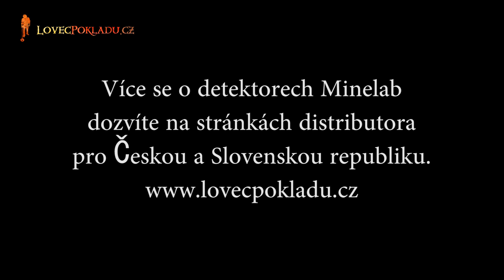Go Find 40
Test detektoru kovů Go Find 40 od Minelabu. Všechny testy detektorů kovů Minelab najdete v archivu lovecpokladu.cz